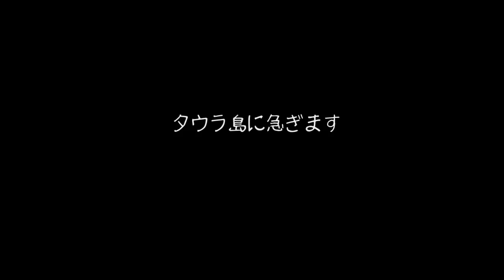▼ゼルダの伝説 風のタクトHD 実況プレイ part9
『──少年はまだ知らない 海と空の向こうに広がる世界を』

■WiiUから発売された『ゼルダの伝説 風のタクトHD』の実況プレイ動画です。
■ストーリー重視の動画構成です。ご了承ください。
■最近はムジュラの仮面3D、2015年には新作ゼルダの伝説シリーズも発売されるということで楽しみです。
■OP/ゼルダ無双 ハイラル平原
■アクションに関しては本人は至って真剣です。

■この動画は早めの更新を心がけます。